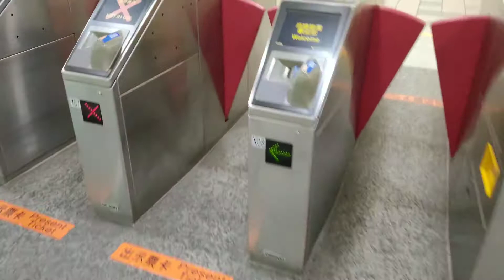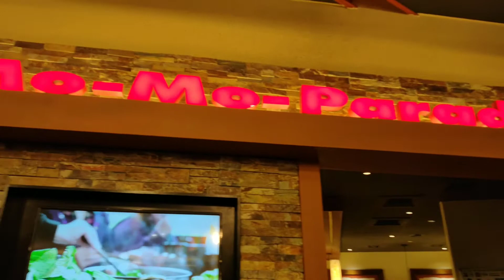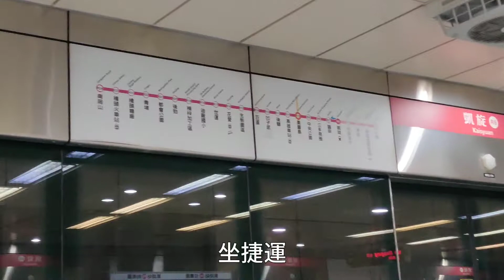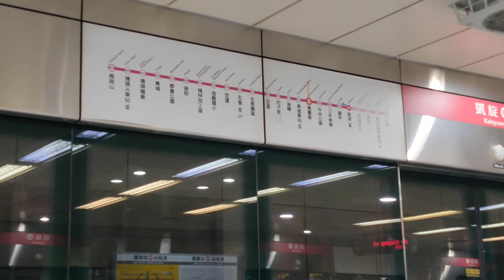dayvlog|最近とすき焼き🥓と観覧車🎡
こんにちは！志依(しより)です！

今回は二か月ぶりくらいの動画ですが皆さん元気にしてましたか？
わたしは何気に楽しく生活しています！

生活がだいぶ落ち着いてきたので今度からまたちょくちょく動画出せたらいいなとおもてます。

這次是去夢時代吃壽喜燒~~🔥🔥🔥
很好吃推推👍👍

music🔥